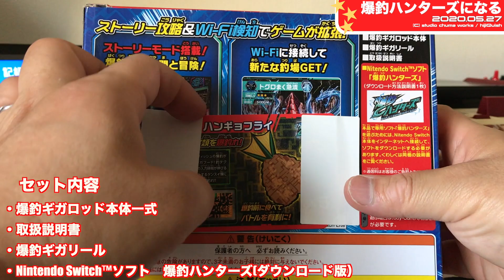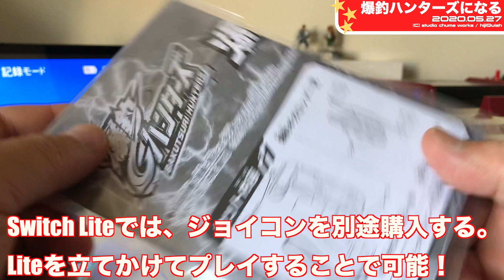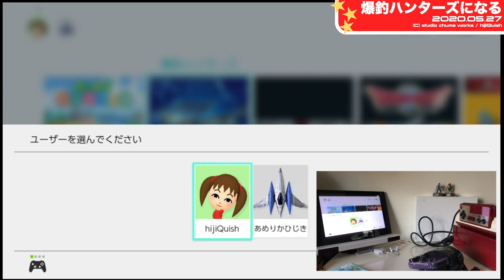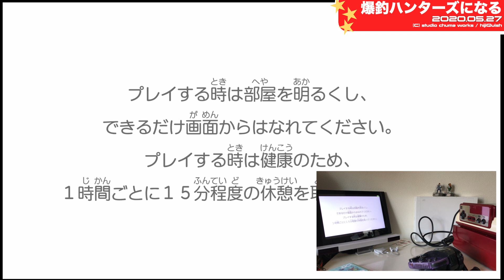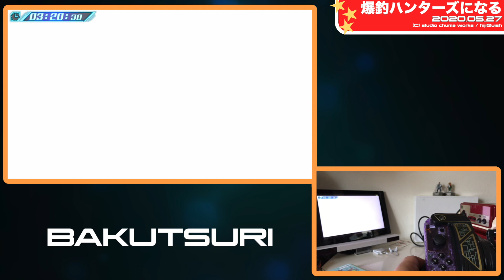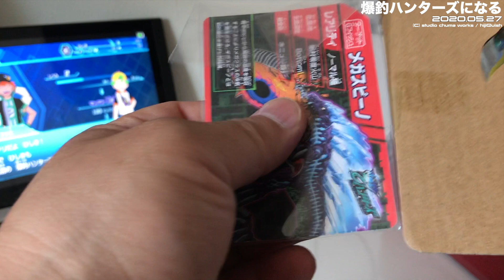【Switch】ついに体験、Switchで爆釣！子どもが夢中になるわけだ！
このビデオは、ついに体験、Switchで爆釣！子どもが夢中になるわけだ！